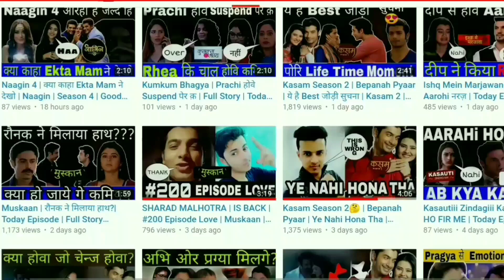Kaisi Yeh Yaariaan Season 4 - When is the next release date?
Queries Solved :-
1) Kaisi Yeh Yaariaan Season 4 - Release Date
2) Kaisi Yeh Yaariaan Season 4
3) Kaisi Yeh Yaariaan Season 4 When is the next release date?

About this video Dosto Is Video Me Maine Aapko Kaisi Yeh Yaariaan Season 4 - When is the next release date? Ummmed Hai Ye Video Aapko Bahut Pasand Aayegi.